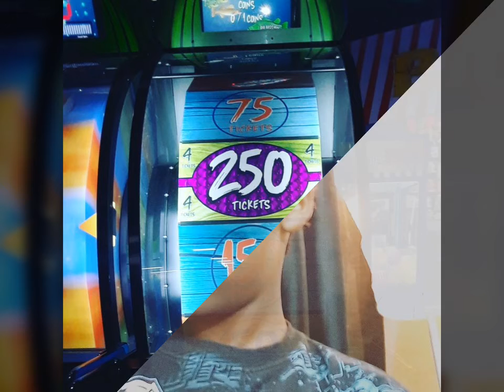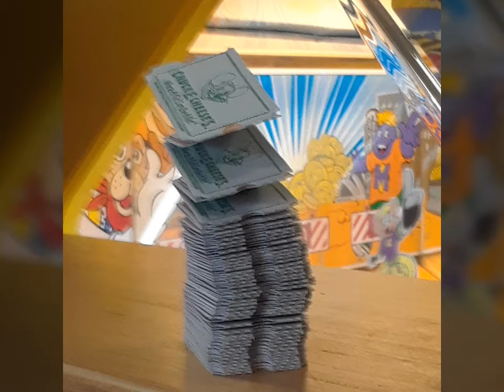My life as a movie